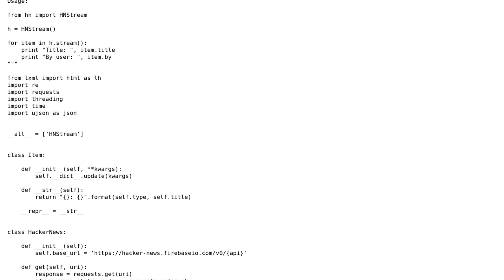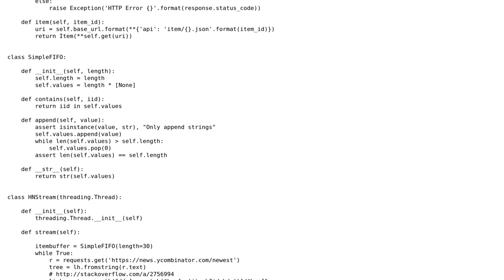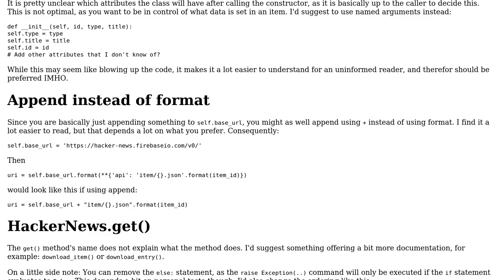Code Review: Streaming hacker news posts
With thanks & praise to God, and with thanks to the many people who have made this project possible! | Content (except music & images) licensed under CC BY-SA | Music | Images & others | With thanks to user pad user Nihathrael user Jamal and the Stack Exchange Network Trademarks are property of their respective owners. You are responsible for your own actions.